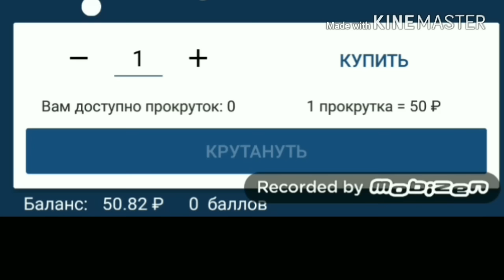КАК ВЫИГРАТЬ 1000 РУБЛЕЙ В КОЛЕСО ФОРТУНЫ ОТ 1xBet